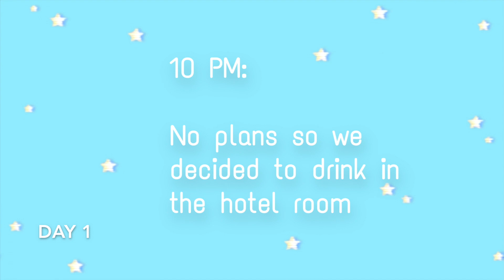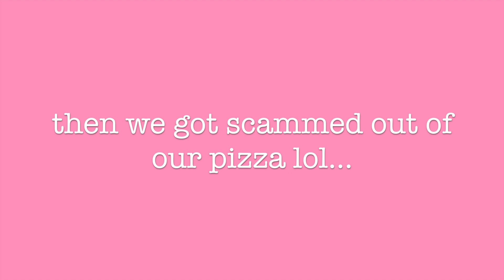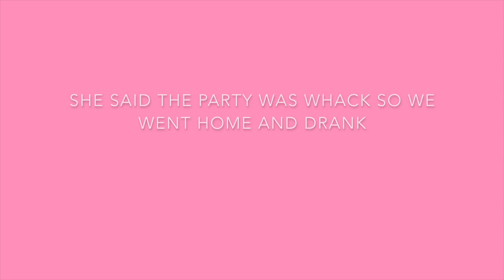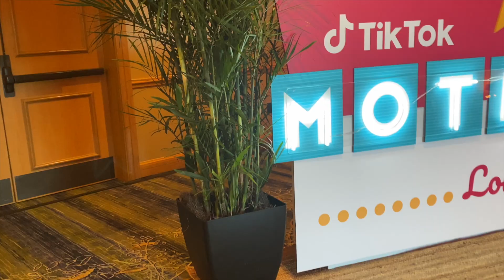Playlist Live VLOG! Last time I went out of the house!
Hi Guys!

Enjoy this video of me going to Playlist Live in Orlando, FL!